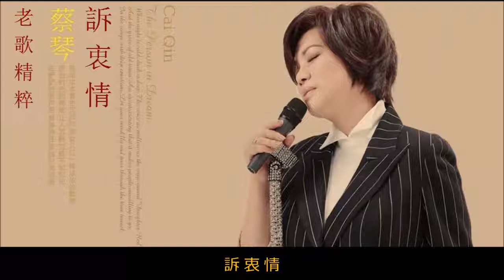訴衷情 ~ 蔡琴 Tsai Chin